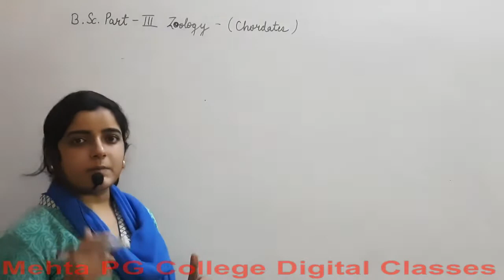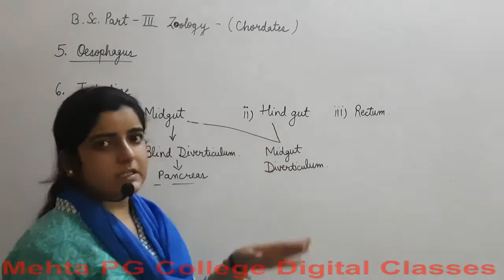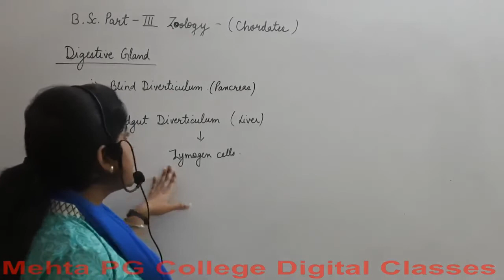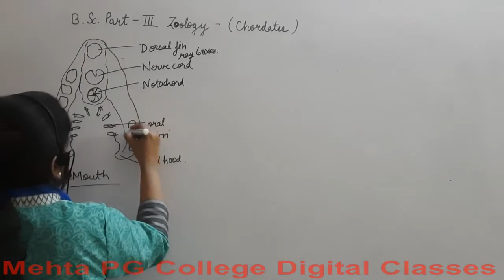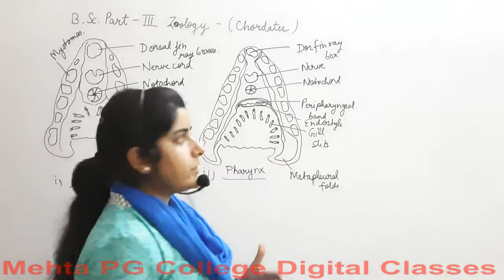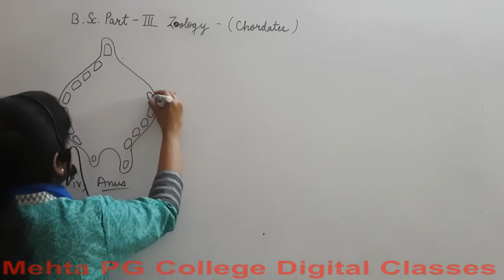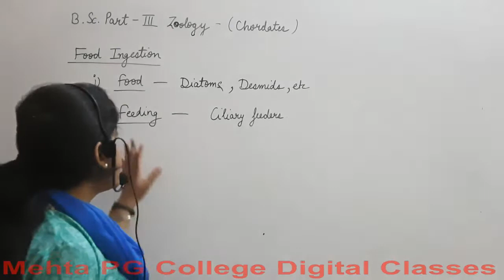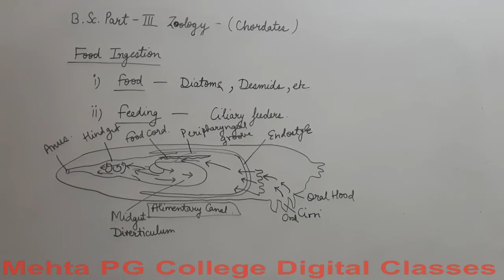B.SC PART-III YEAR (BIO.) CHORDATES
Branchiostoma Part 5